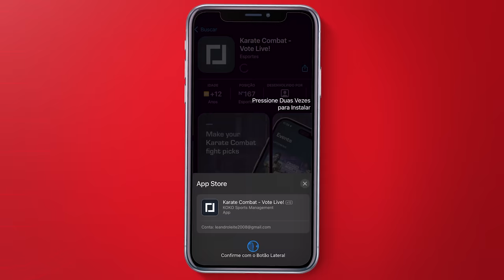PROPOSTAS PARA ALDO, MICHAEL PAGE, ROCKHOLD E DARREN TILL